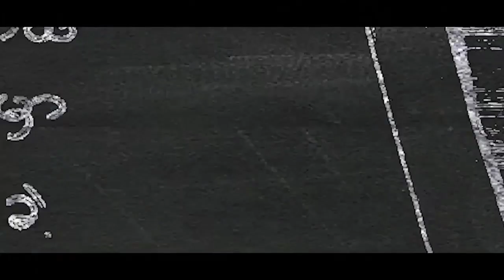Soung Name- မီဒီယာ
Song name _ Media
Lyrics.         _ YA YA ( ချယ်ရီခိုင်)
Record.       _ H Town